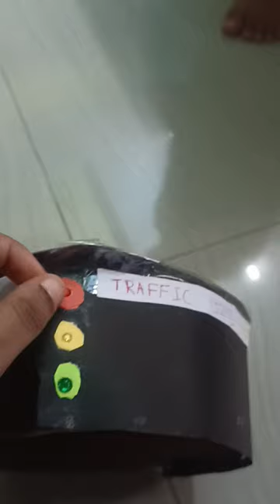Traffic lights fancy dress competition